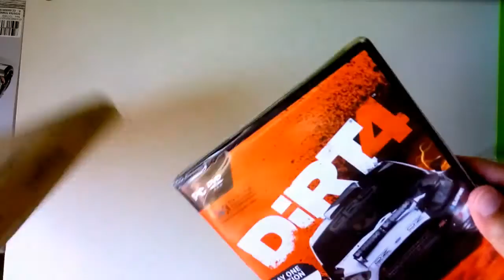DIRT 4 Unboxing (Dirt 4 for PC - PS4 - Xbox One)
Unboxing DIRT 4 - PC version

On this video, I show you how looks Dirt 4 on his original case for PC.